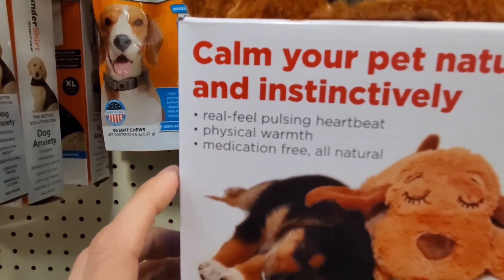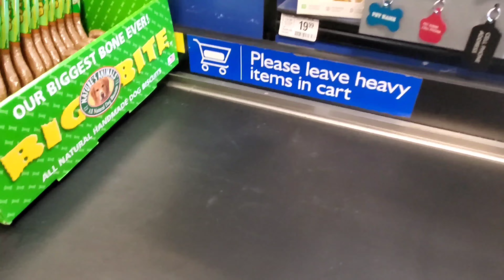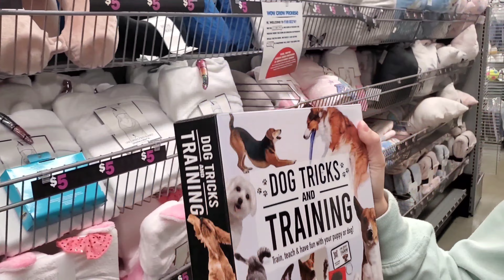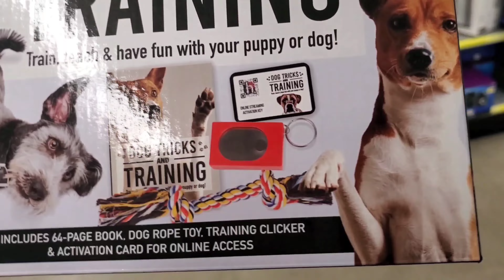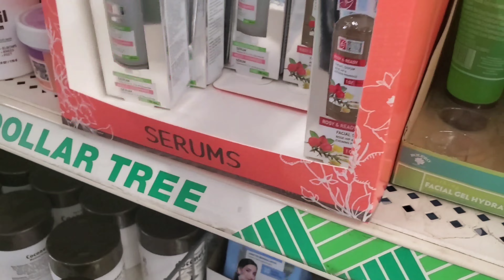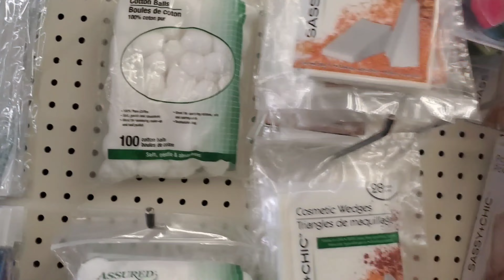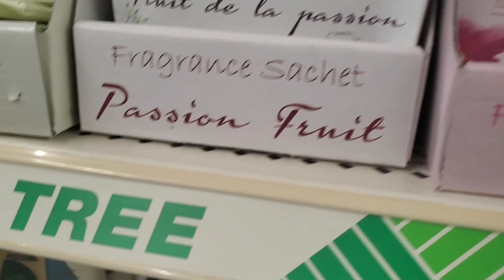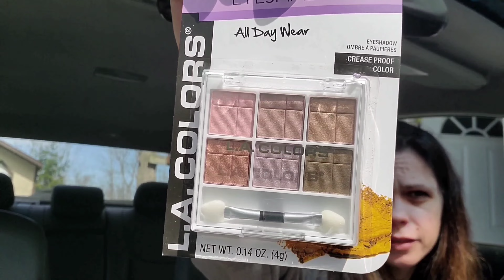SHOP WITH ME! DOLLAR TREE/FIVEBELOW/PETSMART|+ Car Conversations!!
Hi lovies! Today I thought I would take you shopping with me at DOLLAR TREE, PET SMART, AND FIVE BELOW! Plus, today some good car conversation in true Tammy fashion! tehee. I hope you like today's video !! So come on let's go shopping!! Thank you to all my fabulous subscribers I love and appreciate you so so much ! And. if you like today's video don't forget to give it a big thumbs up before you leave!